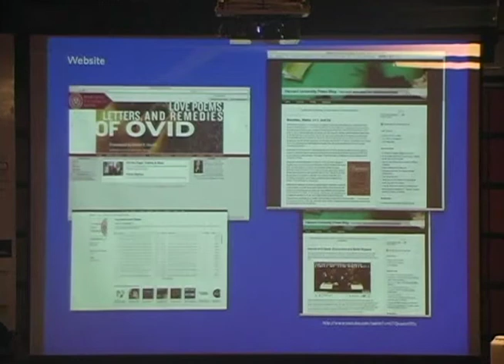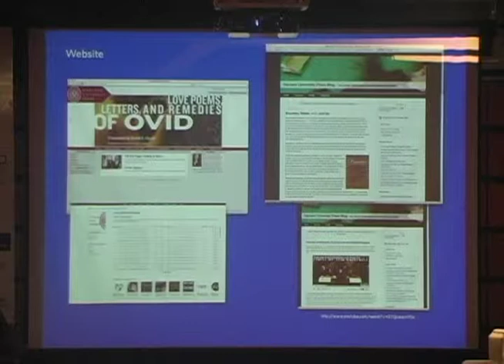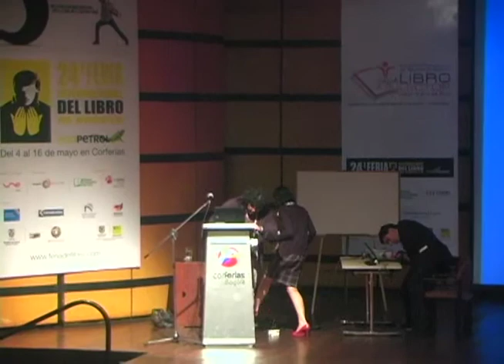Panel "Experiencias de marketing en subsectores de la edición" PARTE 3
Panel "Experiencias de marketing en subsectores de la edición" - PARTE 2
Realizado en el marco del Encuentro Internacional de Marketing Editorial- "Cada libro a su lector" que se llevó a cabo en la 24 Feria Internacional del Libro de Bogotá del 9 al 11 de mayo de 2011.

Participantes:
Susan Donnelly
Directora de Ventas y Marketing, Directora Asistente, Harvard University Press
Estados Unidos

Natalie Ramm
Directora de Marketing, Penguin Press,
Reino Unido

Edgar Humberto Gómez Quiñónes
Gerente de Información Jurídica, Legis
Colombia

Luis Carlos Gil Quiceno
Gerente de Promoción, Norma Educación
Colombia

Moderador:

Nicolás Morales Thomas
Presidente, Asociación de Editoriales Universitarias de Colombia (ASEUC)
Colombia